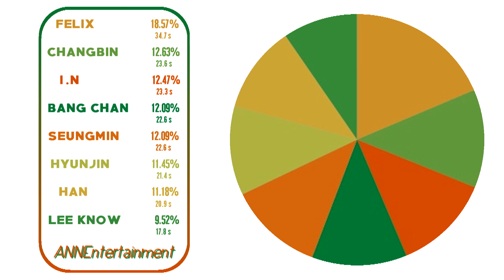LINE DISTRIBUTION | Stray Kids - MANIAC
INFO
Name: Anna/Anya
Age: 21 years old
Country: Russia

    FACTS
Kpop fan since August 23, 2020
Ults: BLACKPINK, Stray Kids, (G)I-DLE, BIGBANG, ITZY
Semi Ult: JEON SOMI
Stan: Xdinary Heroes
Special attention: BTS, TWICE, STAYC
YGfamily, JYPnation stan